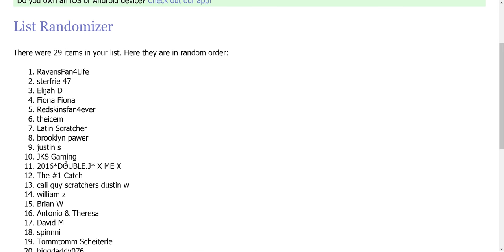Winner's of the Weekly Tue Challenge!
Win money every Tuesday and Friday.  Watch me scratch off California instant lottery scratch card tickets. You may even win money watching me scratch off instant lottery tickets.  The tickets I scratch off are in denominations of $1, $2, $5, $10, $20 and $30.  I usually scratch off $5, $10 and $20 instant lottery tickets.  I sometimes scratch off lottery tickets sent in by my subscribers or other YouTube channels.  You can send me fan mail by sending it to the below address.  I will make a video for you and all winnings on the instant lottery scratchoff tickets will go back to you.  You can also send money via paypal and I will use that money to by you California instant lottery scratchoff tickets.  I will make a video scratching off those tickets and all of the winnings will go back to you.